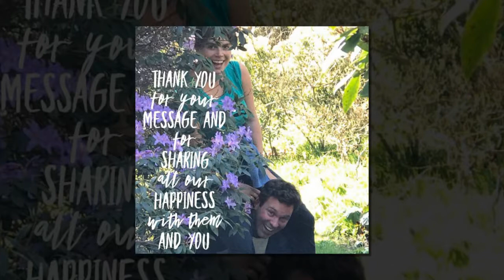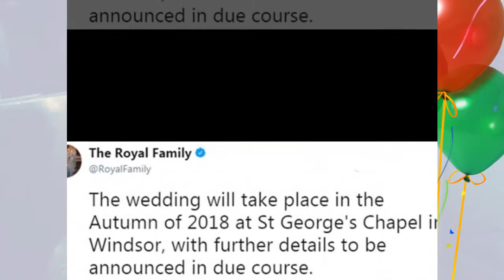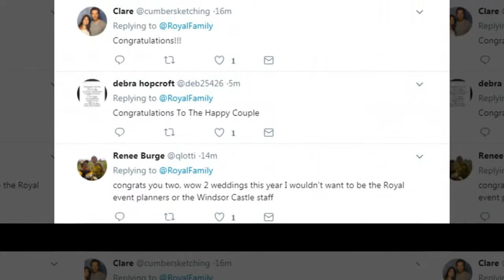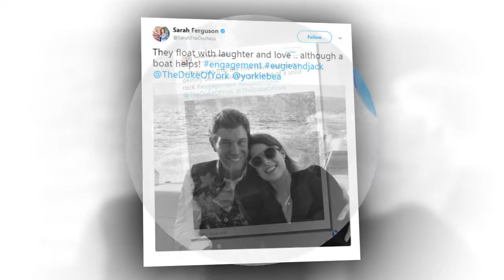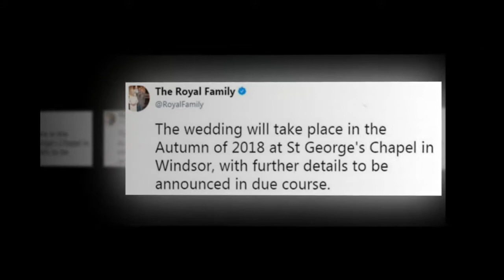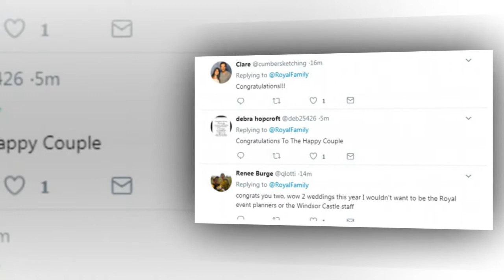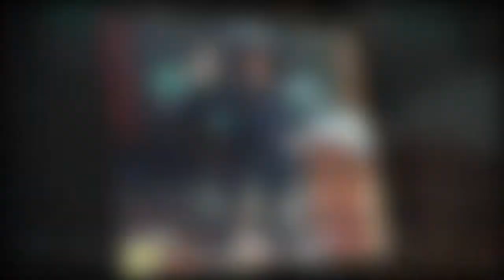Princess Eugenie tells a 'complete surprise' when boyfriend Jack Brooksbank propose marry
Princess Eugenie has described her engagement to long-term partner Jack Brooksbank as 'the perfect moment'